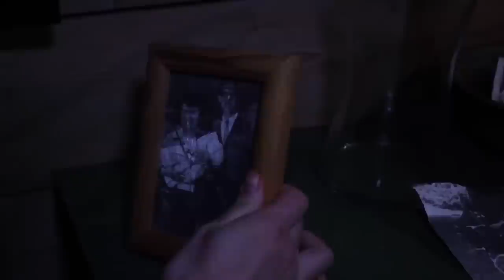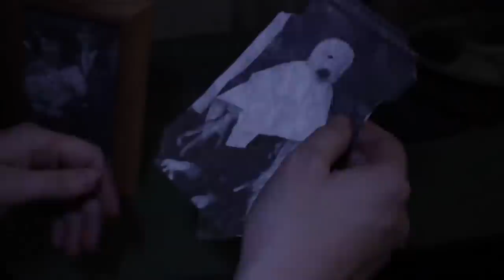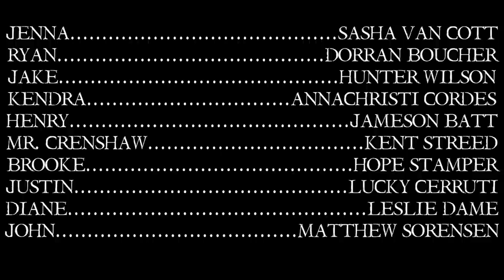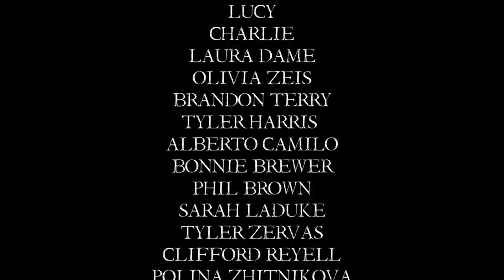Freak | KOH Summer Camp | Free Horror Movie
Kings of Horror presents:
Join Patrick, Shelby, Les, & Kate has they take you through a viewing of Freak! At the breaks they will discuss the Top 5 Camping Snacks, Feature a interview with Freak Director/Writer Lucky Cerruti of Dead Vision Productions, & more!

Freak Synopsis:
A bloody legend becomes all too real for a group of kids heading out for a weekend of camping and partying. Will they survive what waits for them in the woods'

Broadcast Times: Streaming 24/7 & Daily News at 9:00am EST